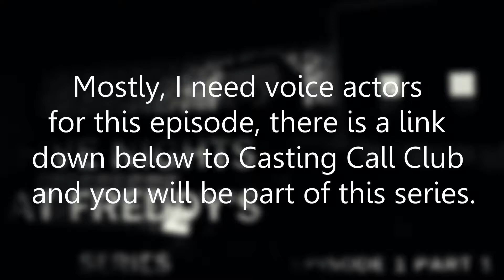Five Nights at Freddy's: The Minecraft Series [Episode 1, Part 1] SNEAK PEEK